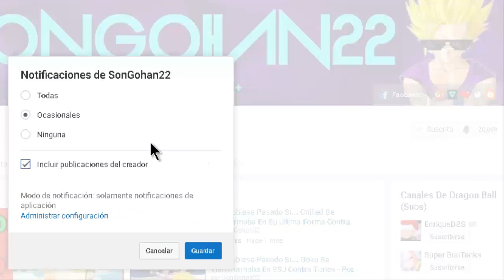Que Hubiese Pasado Si... El Universo 7 Tiene Un Universo Inverso - Parte 3 - Por SonGohan22